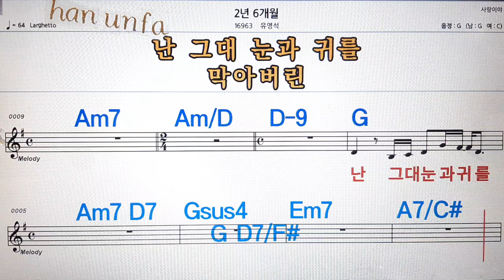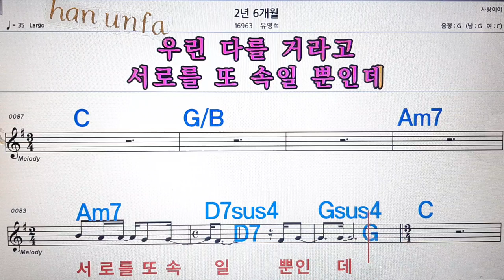2년6개월/유영석💋노래방, 통기타 , 코드 큰악보, 가라오케, 반주💖Karaoke, Sheet Music, Chord, MR